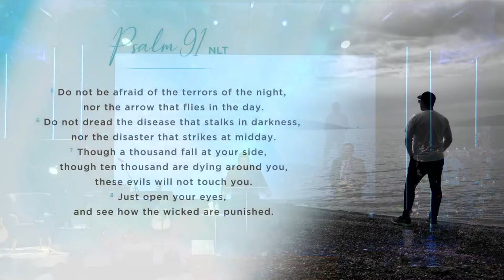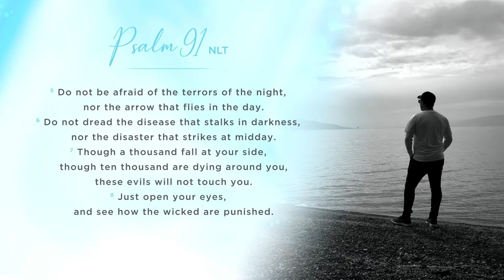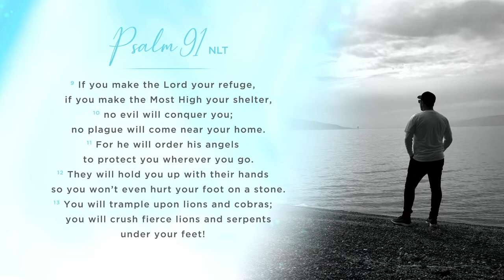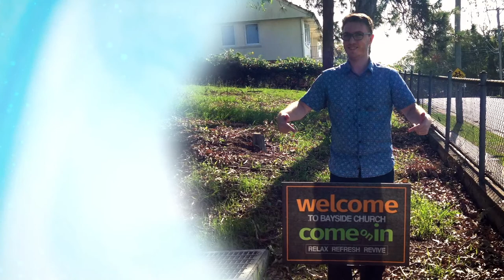Craig Stewart Funeral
Join us for this special service.